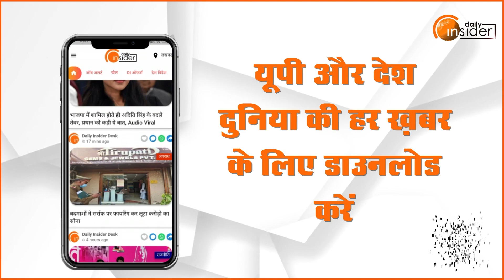देखिए...बाढ़, बारिश से मची तबाही को बयां करती ये रिपोर्ट